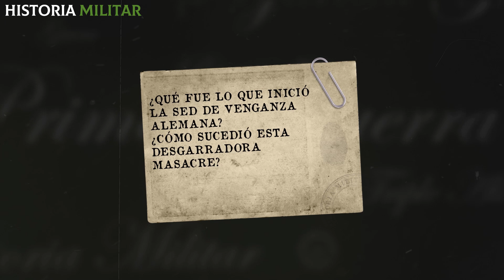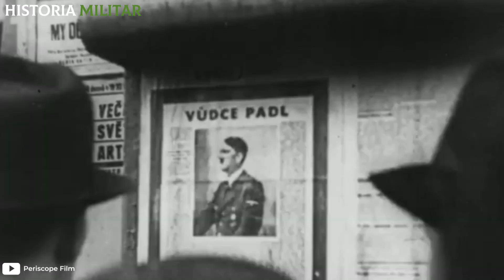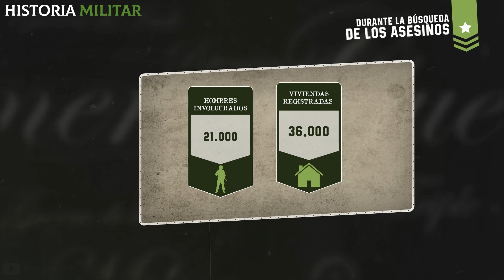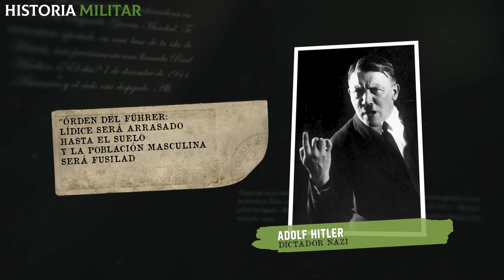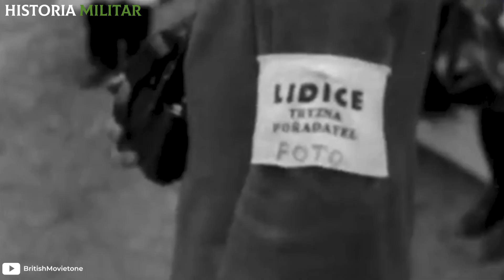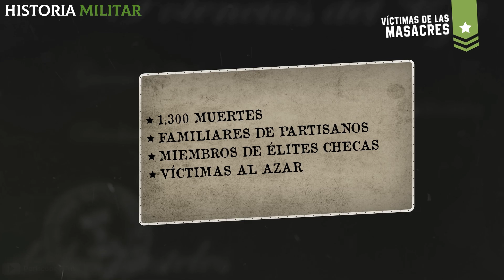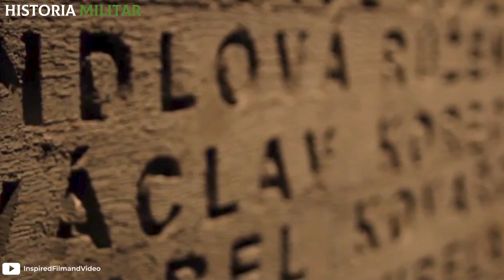Masacre de Lídice y Lezaki | La VENGANZA de los nazis que destruyó dos pueblos completos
¿Qué sabes de la Masacre de Lídice y Lezaky, producida por la venganza de los Nazis?  ¡En este episodio de "Historia Militar" te lo contaremos todo sobre ella!